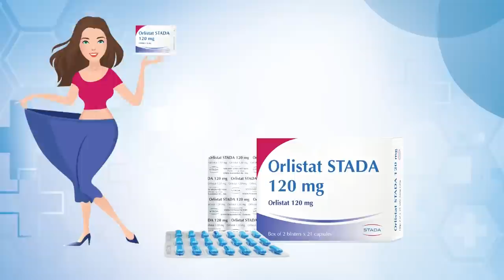EM SỢ LẮM, Lần Đầu Đi Chơi Chồng Em Như Con Quỷ Dữ Vậy, Đêm Tân Hôn Đặc Biệt hay Nhất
shortlink=MCVTYoutube&pid=MCV_YOUTUBE&c=MCV_YOUTUBE